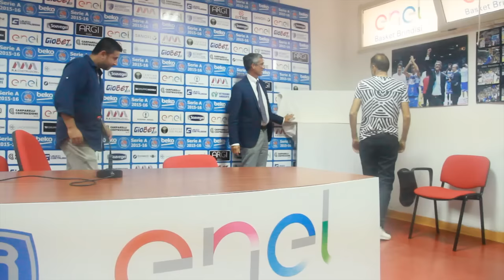Presentazione 'VI Memorial Pentassuglia' e intitolazione 'Sala Stampa Antonio Corlianò'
In occasione del primo anniversario della sua scomparsa, la New Basket Brindisi ha deciso di intitolare la sala stampa del PalaPentassuglia ad Antonio Corlianò, indimenticato ex presidente e storica figura del basket brindisino. In conferenza stampa il presidente Nando Marino ha presentato anche il 'VI Memorial Elio Pentassuglia'.